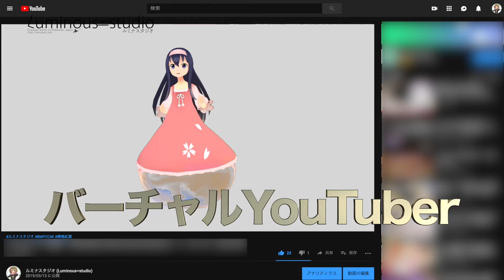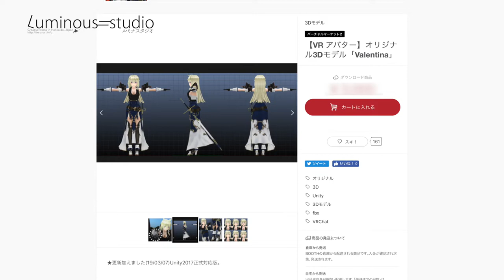CAMPFIRE『ルミナスタジオのキャラクター3D化プロジェクト2』PV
( ﾟдﾟ)2019年のクラウドファンディング、はじまります。

　Breakthrough_ace.輝鳴
●キャラクターデザイン・キービジュアル：
　そらのん
●ルミ・ミレーニア オリジナルキャラクターデザイン：
　なか